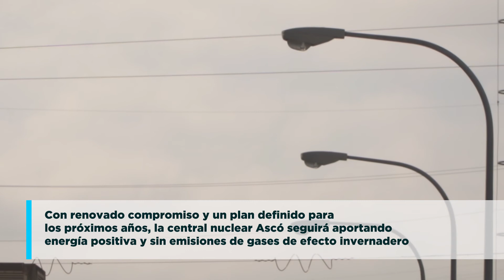CN Ascó - Renovación de la Autorización de Explotación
La Asociación Nuclear Ascó -Vandellós II, AIE (ANAV) ha obtenido las nuevas autorizaciones de explotación para las centrales Ascó I y Ascó II que las habilitan para continuar operando por un período de 9 y 10 años respectivamente.

Las autorizaciones concedidas por el Ministerio para la Transición Ecológica y el Reto Demográfico, de acuerdo al Reglamento de Instalaciones Nucleares y Radiactivas (RINR), habían recibido el informe favorable del Consejo de Seguridad Nuclear (CSN) el pasado 28 de julio, que fue emitido después de analizar toda la documentación aportada por ANAV.

Los informes favorables del Pleno del CSN se basaron “tanto en la comprobación del correcto funcionamiento de la central y del mantenimiento del nivel adecuado de seguridad para continuar su operación, como en la constatación de la capacidad de la instalación para dar respuesta a requisitos normativos actuales de mayor exigencia a los estrictamente requeridos en su diseño original”. La apreciación favorable tuvo en cuenta, asimismo, “las propuestas de mejora de la seguridad que el titular ha realizado como resultado de la Revisión Periódica de la Seguridad (RPS)” de Ascó I y de Ascó II, así como “la verificación del cumplimiento por parte del titular de los requisitos de las autorizaciones concedidas en 2011”.